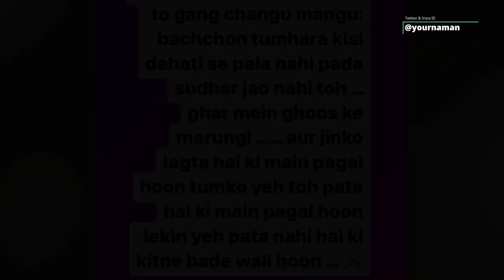Kangana Ranaut Message To Film Mafia She Says Sudhar Jao Nahi To Ghar Mein Ghoos Ke Marugi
Stay Blessed